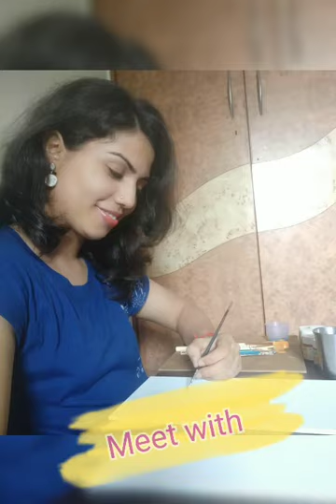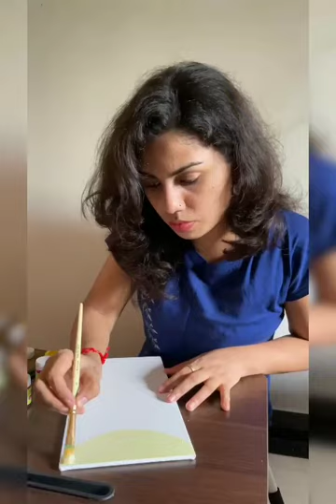Easy Acrylic Painting on Canvas